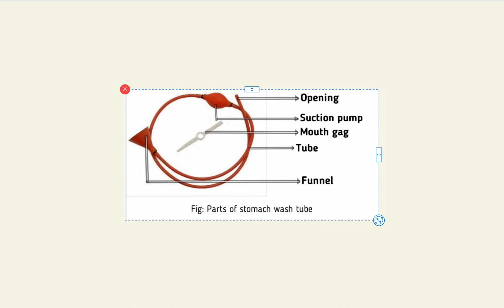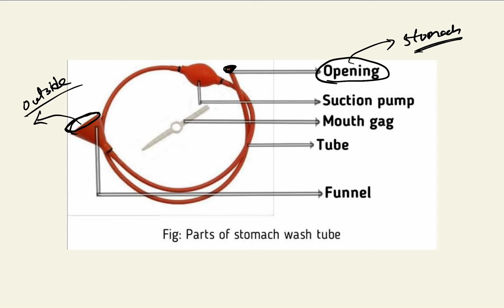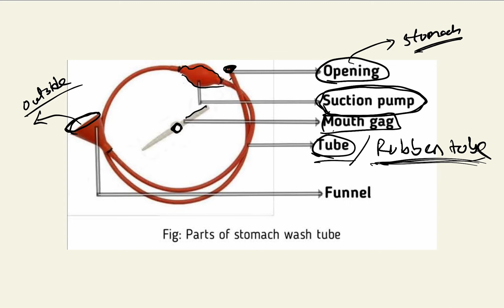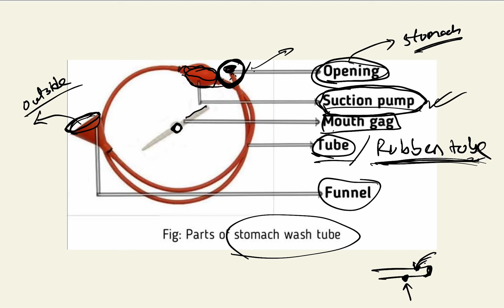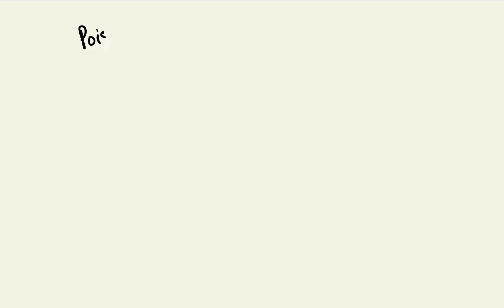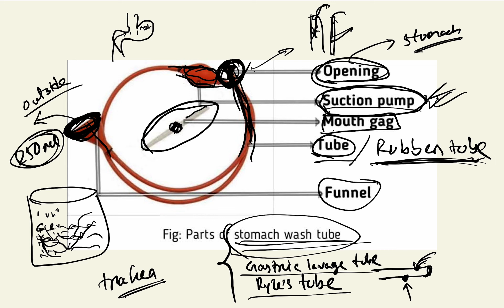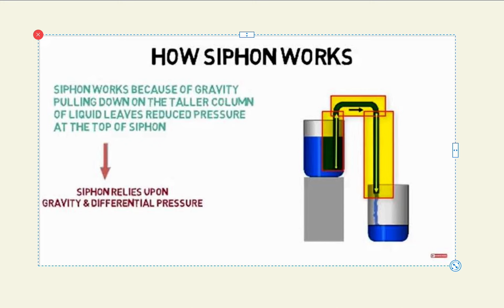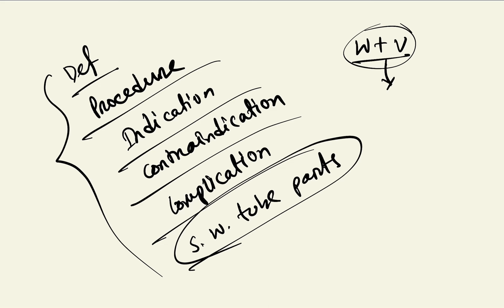‘Stomach Wash’ General Toxicology (Part-3) | White Apron